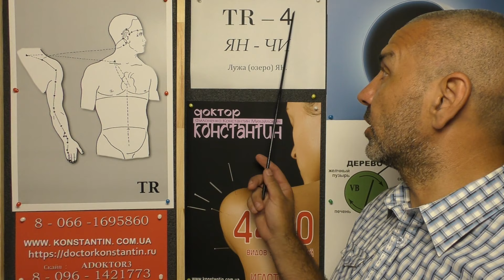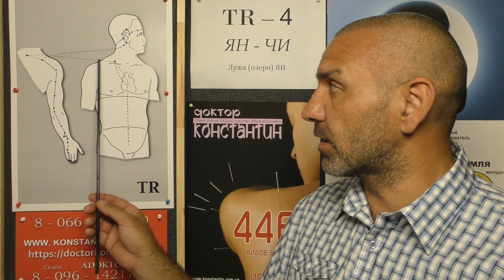Знакомство с точкой ЯН-ЧИ TR4.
О точке ЯН-ЧИ Меридиана Тройного Обогревателя в Акупунктуре. Видео-Лекция Иглотерапевта Доктора Константина.